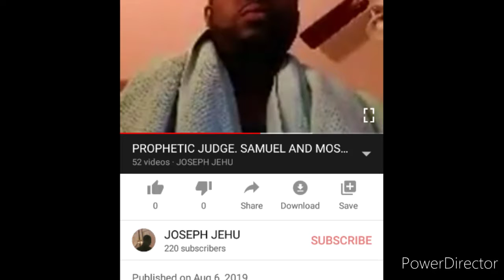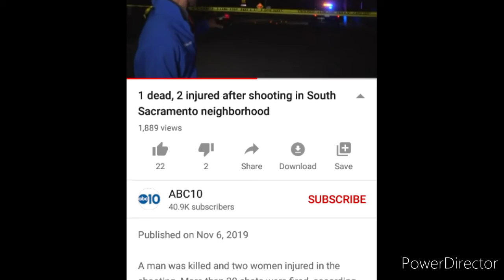PROPHETIC WORD ABOUT SACRAMENTO CA SHOOTING COMING TO PASS 3 MONTHS LATER